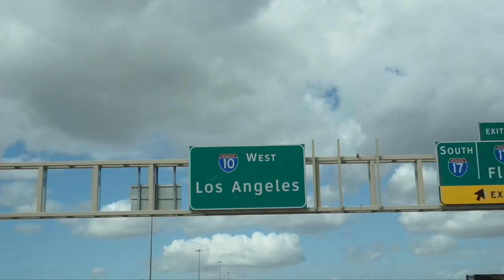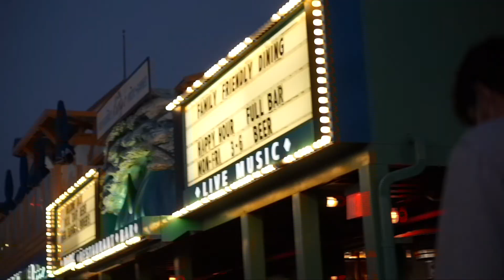On part pour la Californie ! Phoenix - Épisode 3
Remonter la highway one, le Pier 39 ou encore explorer la sublime ville de San Francisco sont au programme de cet épisode 3 de l'aventure "Phoenix".